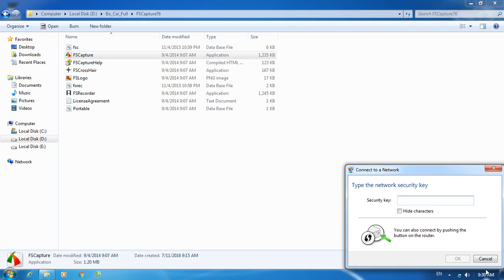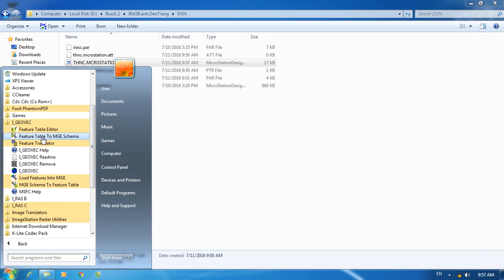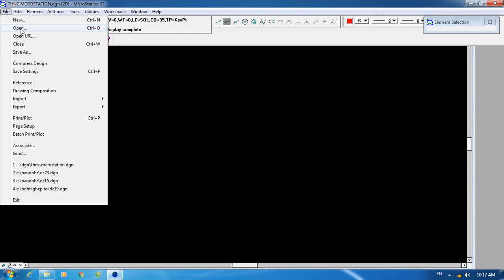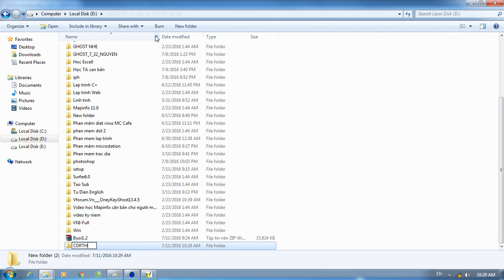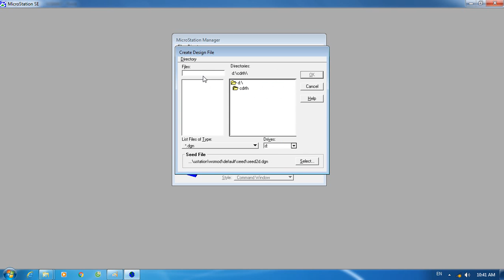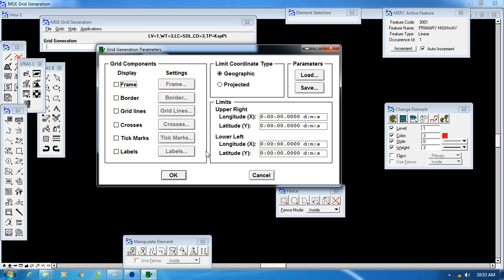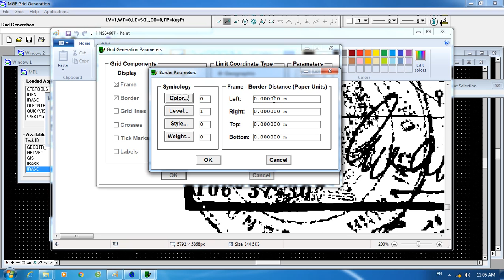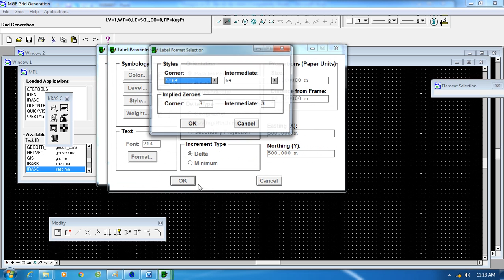Buổi 1 về Microstation Chuẩn đầu ra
Thực hiện: Nguyễn Khánh Hùng
Liên thông Địa chính K60
-Mọi người nhớ bấm vào ĐĂNG KÍ và LIKE kênh của mình để ủng mình nhé ^^
-Có gì không hiểu cứ bình luận ở dưới.mình sẽ trả lời
-Tài liệu mn cứ comment mail mình gửi số liệu làm.